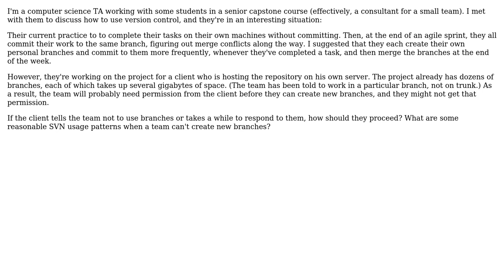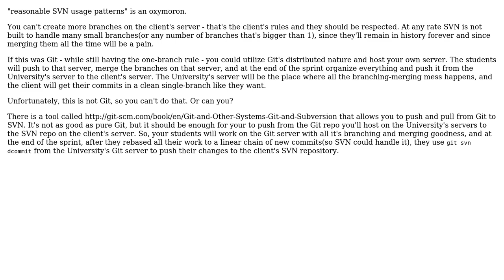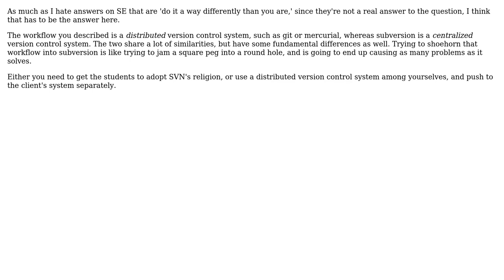Software Engineering: Using SVN with multiple developers but without creating branches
With thanks & praise to God, and with thanks to the many people who have made this project possible! | Content (except music & images) licensed under CC BY-SA | Music | Images & others | With thanks to user Kevin user Idan Arye user eli and the Stack Exchange Network Trademarks are property of their respective owners. You are responsible for your own actions.